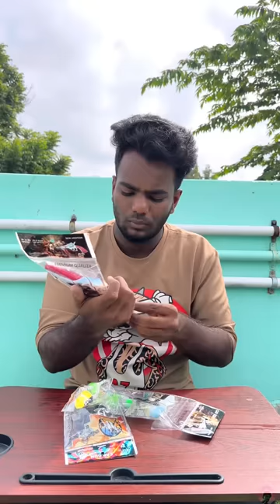Cheapest Diwali 🧨 Gun Crackers’s Collection 🔫✨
WELCOME TO SREE PALANIYAPPA CRACKERS
                      🔥  SALEM  🔥

       🧨Biggest DIWALI sale open🧨

              🎇 2022  Price list 🎇